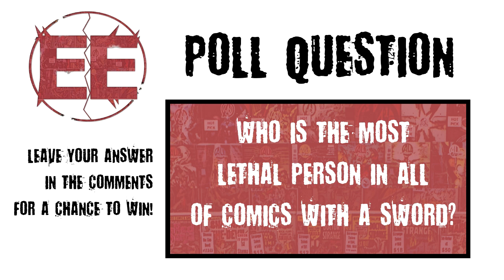Deadpool vs. Deathstroke vs. Leonardo(TMNT) - DEBATE COMICS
Who would emerge victorious in a sword fight between Deadpool, Deathstroke and Leonard of the Teenage Mutant Ninja Turtles?
Nic, Matt and Brandon discuss who would come out on top and why, while giving you lots of reading viewing suggestions!  This was a fun episode!

So who do you think comes out on top, Leo, Slade or Wade?